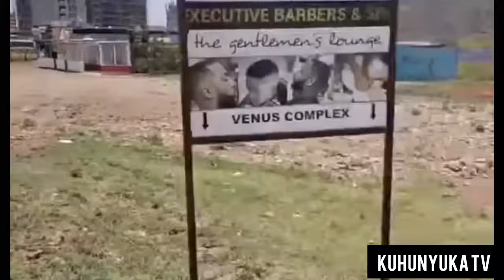See Sammy Irungu who opened the biggest church in Africa! Have a look of the church building!